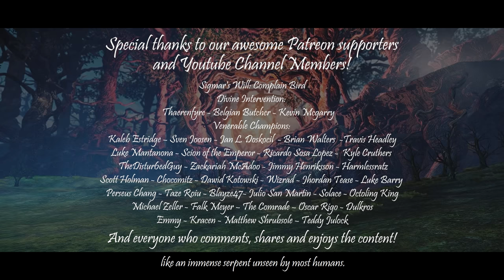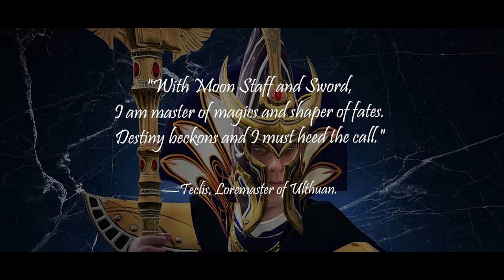THE IMPERIAL COLLEGES OF MAGIC - Warhammer Fantasy Lore -Total War: Warhammer 2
To try to fully understand magic is to invite madness and venture into the unknown. All races deal with this powerful energy and make use of it in different ways but in this video, we will explore how humans specialise in these practices through the Imperial Colleges of Magic and employ their power to serve the Empire.

►Sources & Artwork:
- Warhammer Fantasy Battles Rulebook (6th Edition)
- The Empire Army Book (8th Edition)

-Wizards from the Imperial Colleges of Magic by Sam Manley